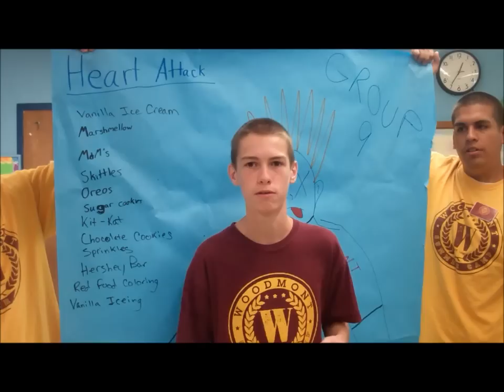2011 Yummy Week - Group 9 Ice Cream Commercial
The campers at Woodmont Summer Camp created their own ice cream flavors and commercials to promote their ice cream